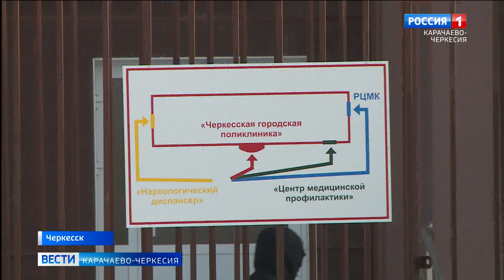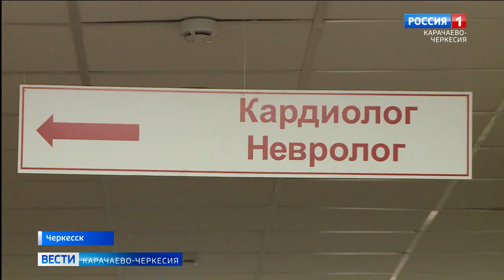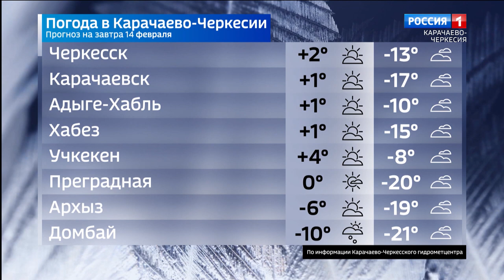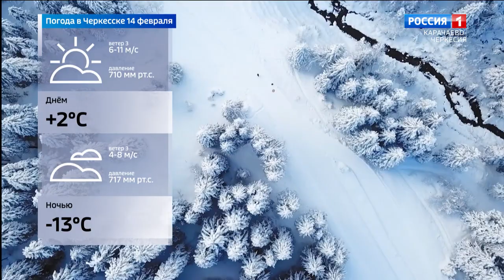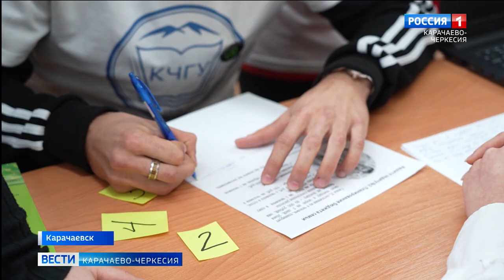Вести Карачаево-Черкесия 13.02.2023